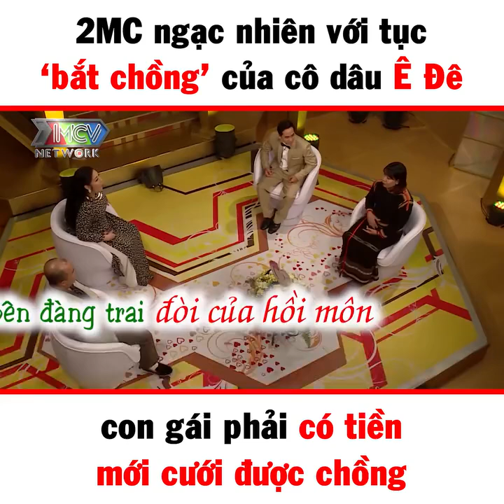2MC ngạc nhiên với tục 'bắt chồng' của cô dâu Ê Đê, con gái phải có tiền mới cưới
2MC ngạc nhiên với tục 'bắt chồng' của cô dâu Ê Đê, con gái phải có tiền mới cưới